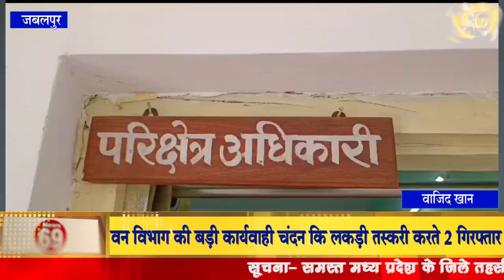Jabalpur-वन विभाग की टीम ने चंदन तस्कर किये गिरफ्तार।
जबलपुर-वन विभाग की टीम ने चंदन तस्कर किये गिरफ्तार।

जबलपुर-वन विभाग की बड़ी कार्यवाही।

वन विभाग की बड़ी कार्यवाही चंदन कि लकड़ी तस्करी करते 2 गिरफ्तार